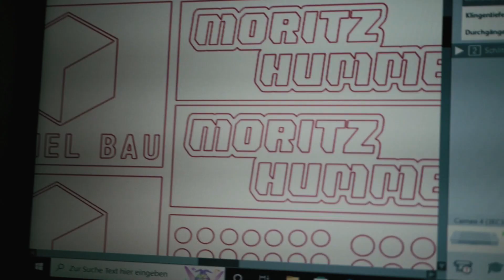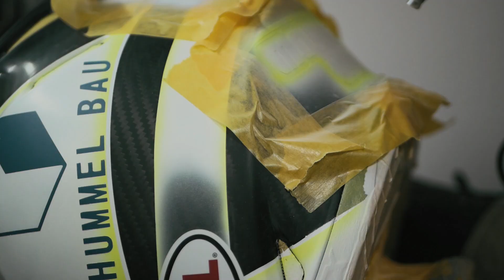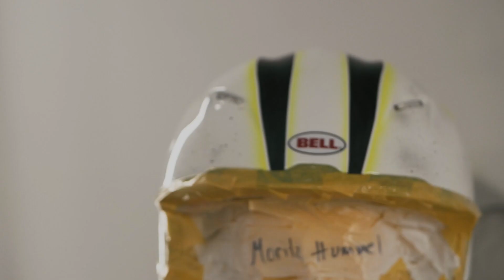Helmet Painting - Step by Step FULL VIDEO / Bell Moto 9 Flex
I painted a Bell Moto 9 felx Carbon Motocross Helmet.

Spray Guns I use:

Sata Minijet 4400 HVLP
Sata Minijet 4400 RP

Airbrush Pistole I use:

Harder & Steenback Ultra

Follow on my Instagram : DS751_Design_Custom for more storys und pictures from helmets.